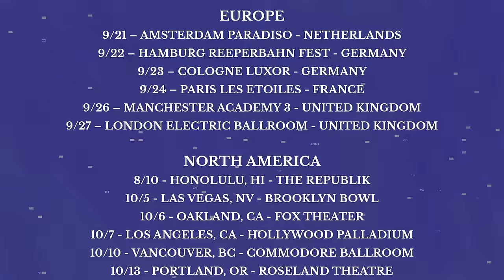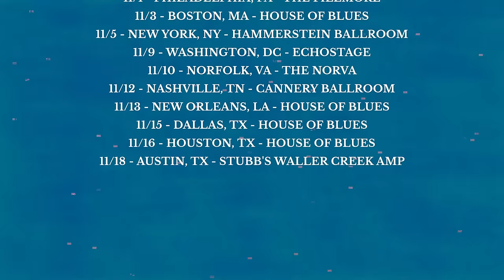Grouplove - Big Mess (Official Album Trailer)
Wir präsentieren euch den Albumtrailer zum neuen Album von Grouplove mit dem Titel Big Mess!